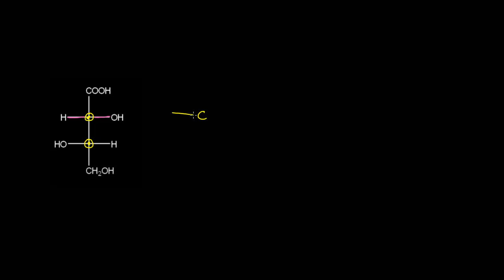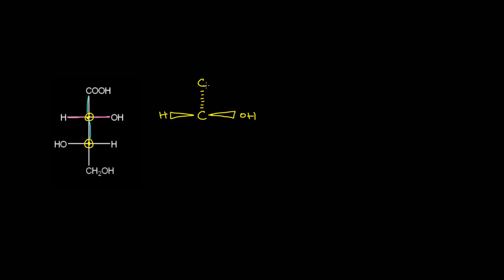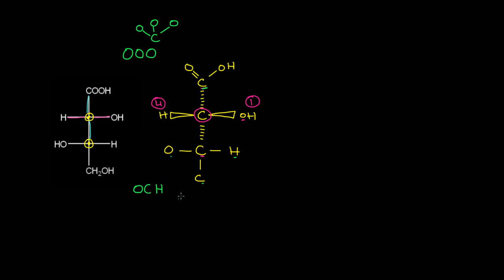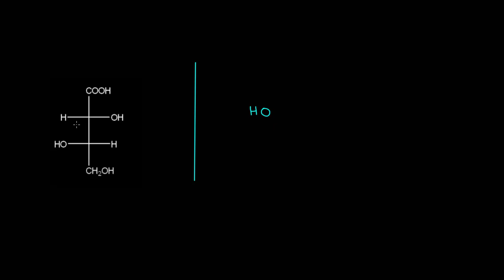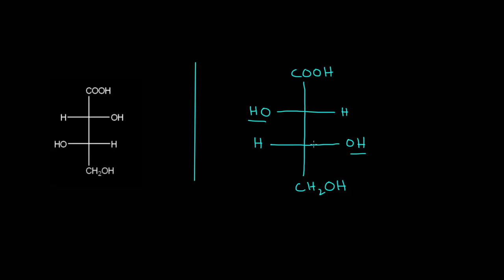Fischer projection practice Stereochemistry | Organic chemistry | Khan Academy Urdu